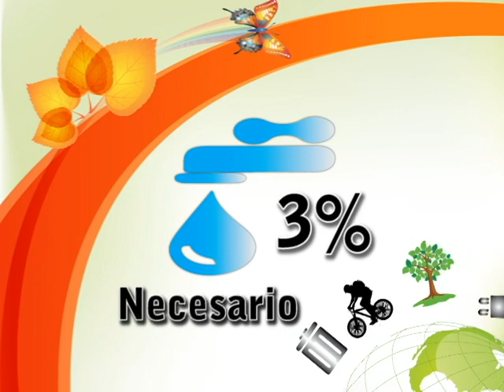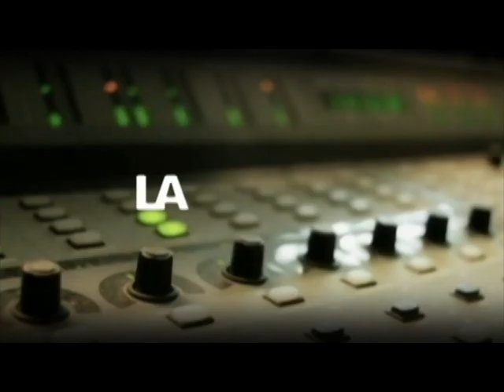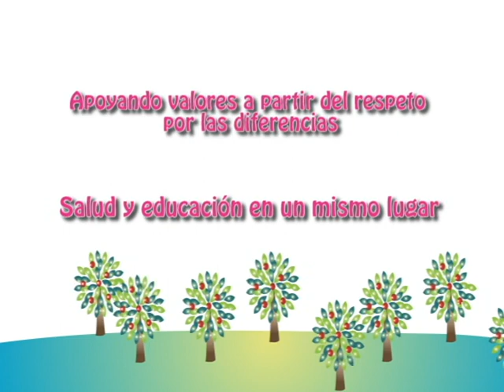Un mundo mágico para los niños